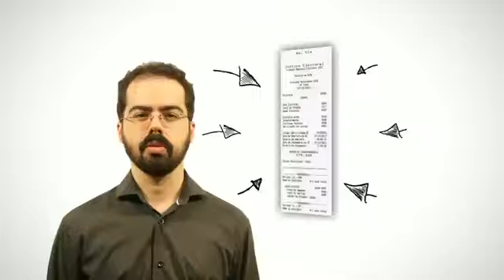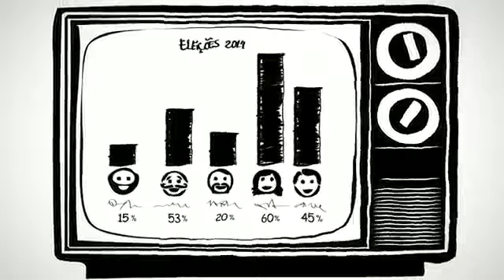Você Fiscal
Eleições 2022